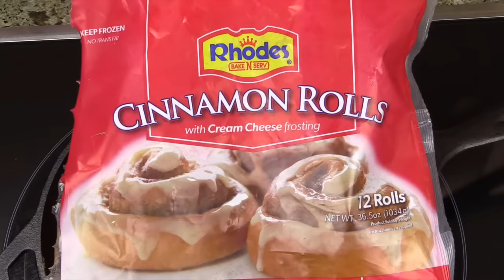Cinna Berry Apple Crumble Recipe in Cook'n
This recipe is amazing...if you don't believe me, ask my neighbor.  He was sitting on the porch talking on his cell phone when I walked up.  I could tell it was a business call so I simply handed him a huge bowl of this Cinnamon Apple Crumble, waved, and walked away.  He called me later and told me that he started eating it with his fingers as he talked on the phone...and once he started, he couldn't stop!  His wife came out with some spoons and together they ate the whole thing!  He went on and on about it.  He absolutely loved it!  to see the full recipe. Download this recipe to your Cook'n app (it's free!).